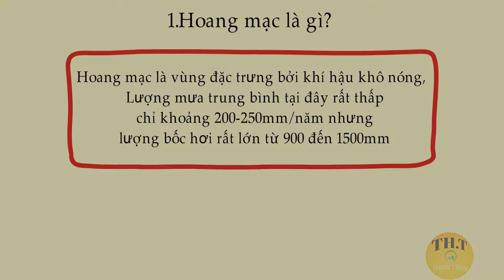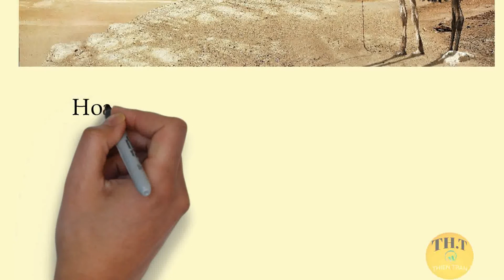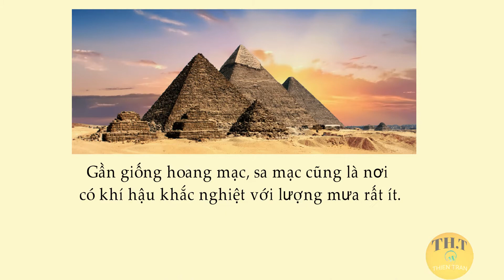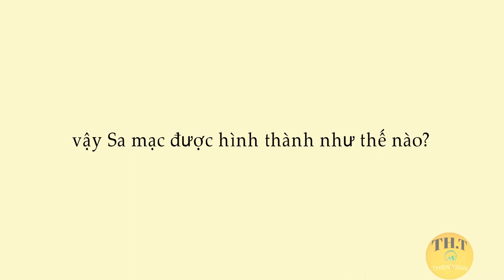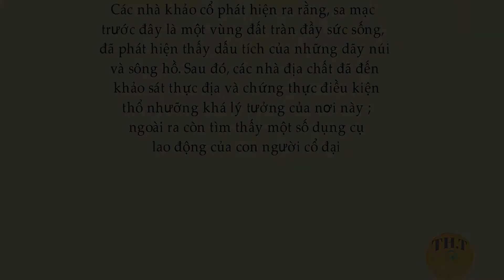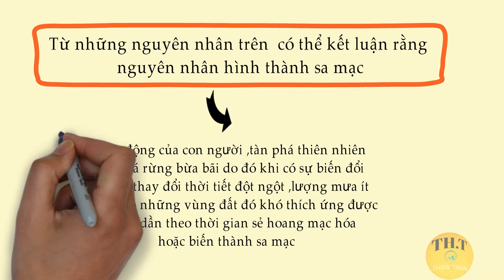Sa mạc là gì?sự hình thành sa mạc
Sa mạc được hình thành như thế nào?
Chắc chắn có nhiều người bị nhầm lẫn giữa hoang mạc và sa mạc. Thậm chí nhiều người cho rằng sa mạc và hoang mạc là một. Vậy thực tế thì hoang mạc là gì? Sa mạc là gì? Hoang mạc và sa mạc có gì giống và khác nhau?
1.Hoang mạc là gì?
Hoang mạc là vùng đặc trưng bởi khí hậu khô nóng,  Lượng mưa trung bình tại đây rất thấp chỉ khoảng 200-250mm/năm nhưng lượng bốc hơi rất lớn từ 900 đến 1500mm
Chính vì vậy, ở hoang mạc rất hiếm có sông suối. Do đó chỉ có những loài động vật, thực vật nào có khả năng chịu hạn rất cao mới thích nghi và tồn tại được ở nơi đây.
Thực vật nơi đây chủ yếu là những loại có khả năng chịu hạn cao và thích nghi được với môi trường khắc nghiệt.
Những loại cây có vòng đời ngắn ngủi trong mùa mưa và hạt có thể tồn tại trong mùa khô kéo dài.
Những loại cây mọng nước như xương rồng, có thể tích trữ lượng nước lớn, lá biến thành gai để hạn chế tối đa sự mất nước.
Những loại cây lớn, có bộ rẽ ăn sâu xuống tầng đất sâu nhất để hút nước.
Hệ động vật nơi đây khá phong phú từ các loài nhỏ bé như bọ cạp, tắc kè đến các loài to lớn như linh cẩu, cáo, linh dương sừng xoăn, lạc đà. Đây đều là những loài có khả năng chịu nóng, chịu khát cao. Để tồn tại được trong hoàn cảnh khắc nghiệt nơi đây chúng thường đi săn, kiếm ăn vào buổi tối, còn ban ngày trú ngụ tại các hang động hoặc dưới tán cây tránh nắng.
Dựa vào tính chất, các nhà khoa học phân ra 4 loại hoang mạc khác nhau:
Hoang mạc đất sét
Hoang mạc cát
Hoang mạc đất muối
Hoang mạc đồi núi
Hoang mạc Kalahari là một khu vực lớn khô cằn ở miền nam châu Phi có diện tích khoảng 500.000 km².
Hoang mạc Victoria  nằm ở miền nam của Úc, cằn cỗi và rất ít dân cư sinh sống.
Đây là hoang mạc lớn nhất ở Úc  diện tích 424.400 km2
Hoang mạc Negev chiếm hơn một nửa diện tích của Israel, vào khoảng 12.000km² (4.600 dặm vuông) và chiếm trên một nửa diện tích đất liền của nước này
Sa mạc là gì?
Gần giống hoang mạc, sa mạc cũng là nơi có khí hậu khắc nghiệt với lượng mưa rất ít. Nhưng khí hậu, thời tiết, điều kiện sống ở sa mạc khắc nghiệt hơn nhiều lần so với hoang mạc.

hình dung cho các bạn dể hiểu
vào ban ngày nhiệt độ 40_60 c
về đêm nhiệt độ 0_ -10 c
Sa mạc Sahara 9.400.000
Sa mạc Ả Rập 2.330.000
Sa mạc Namib 81.000
  vậy Sa mạc được hình thành như thế nào?
Các nhà khảo cổ phát hiện ra rằng, sa mạc trước đây là một vùng đất tràn đầy sức sống,  đã phát hiện thấy dấu tích của những dãy núi và sông hồ. Sau đó, các nhà địa chất đã đến khảo sát thực địa và chứng thực điều kiện thổ nhưỡng khá lý tưởng của nơi này ; ngoài ra còn tìm thấy một số dụng cụ lao động của con người cổ đại. Vậy thì, nguyên nhân nào đã biến một vùng đất màu mỡ thành một “ nơi chôn vùi sự sống ” như vậy?
Một số học giả cho rằng, nguyên nhân trực tiếp là sự chặt phá rừng bừa bãi của người dân những bộ lạc trong vùng đã khiến cho đất đai dần dần bị sa mạc hóa và trở thành sa mạc.
Lại có người khác nhận định: Sự thay đổi địa chất theo chu kỳ đã biến đổi điều kiện khí hậu nơi đây, lượng mưa cứ ngày một ít dần và đất đai bị sa mạc hóa.
Chúng ta có thể thấy thêm một số nguyên nhân sau:
Khí hậu khô nóng là nguyên nhân chủ yếu hình thành nên sa mạc. Đó là lý do vì sao tình hình phân bố của sa mạc trên Trái đất luôn ở gần vĩ độ , và nhiệt độ cao thuộc phía Nam và Bắc bán cầu
Ngoài ra, không khí ẩm của biển không được gió đưa vào sâu trong thiềm lục địa  nơi có các dãy núi lớn che chắn cũng dễ hình thành nên sa mạc.
Điển hình Các miền ven biển có nhiệt độ cao làm các dòng khí lạnh không tác động được đến không khí ẩm để tạo ra mây cũng dễ biến thành sa mạc.
Từ những nguyên nhân trên  có thể kết luận rằng nguyên nhân hình thành sa mạc
.do tác động của con người ,tàn phá thiên nhiên...
chặt phá rừng bừa bãi do đó khi có sự biến đổi khí hậu,thay đổi thời tiết đột ngột ,lượng mưa ít sẻ làm cho những vùng đất đó khó thích ứng được và dần dần theo thời gian sẻ hoang mạc hóa hoặc biến thành sa mạc